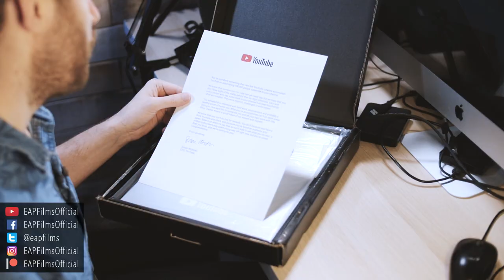100k Silver Play Button | UNBOXING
Turn on the 🔔 to stay updated with our uploads and join the NotificationSquad on new videos ❤️

25mm Voightlander f0.95 lens for incredible depth of field.
14-140mm Panasonic lens (kit lens) - Great versatility.  Use with a variable ND filter.
Variable ND Filter - Sunglasses for your camera!
DJI Spark - For those epic establishing shots.  Fly safe!
GoPro Hero4+ Black - To capture some underwater goodness.
GoPro Session - My go-to when wanting a compact, lightweight camera for hands-free capture.
Insta360 One X - My favourite camera for capturing 360 content and for reframing afterwards.
Rode VideoMicro - Audio is crucial for creating great content.
Gorilla Pod - For on-the-fly moments where a tripod is required.

Canon 200D - Light, cheap, simple to use, gets the job done.
18-55mm kit lens
LED lighting - Don't underestimate lighting.  Makes your 'ok' video 'great'.
Lapel Mic - For that crisp, studio quality audio.
Lightweight tripod.

27" iMac/32GB RAM/2.93GHz Quad-Core/i7 processor/1TB HDD - Main edit suite.
4TB External Hard Drive
5TB External Hard Drive
6TB External Hard Drive
Itek Bluetooth Multimedia Speaker System

11" Macbook Air/4GB RAM/1.6GHz/i5 processor/120GB HDD -  for lightweight travel.
2TB External Hard Drive
SD Card to USB Adapter